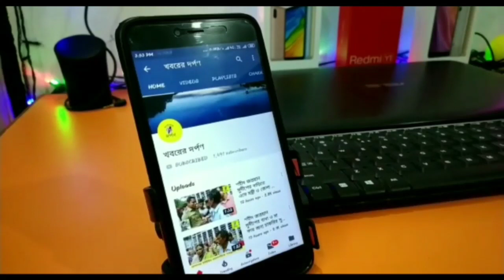হাঁসপুকুরিয়ায় যুব তৃনমূল কংগ্রেসের রক্তদান শিবিরের সূচনা করলেন বিধায়ক ডঃ মানিক ভট্টাচার্য